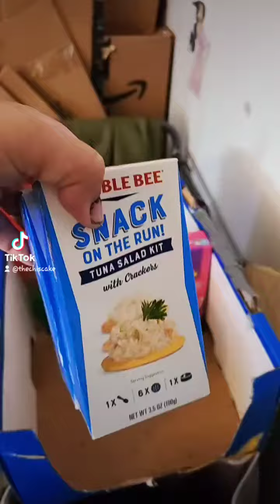making the daily food donation box (11.11.2021) [TikTok]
we have such an over load of food in our house thanks to pandemic that we couldn't keep it in our small apartment. so we are doing a great thing since September is putting out a food donation box for the city. it's food people who need a quick meal or just food for the day. its an awesome thing to do for helping your community out!